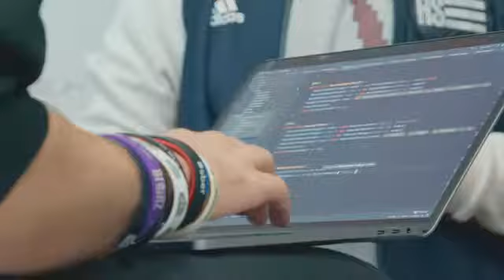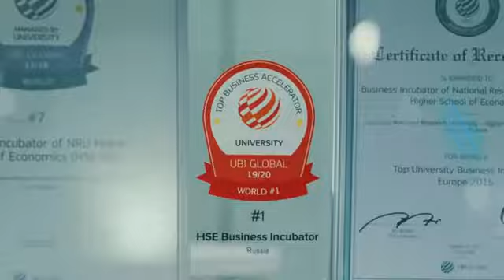Economics of Transition and Emerging Markets - Learn Economics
This is the best Economics course
Economics of Transition and Emerging Markets overview
The course analyzes challenges faced by transition and emerging-market economies, i.e., those middle- and low-income countries, which have conducted market-oriented economic reforms and become integrated into the global economy since 1990s. It starts from a brief history of communist economic system based on central planning in the former Soviet Union and Central and Eastern Europe, its evolution and collapse at the end of 1980s/ early 1990s and subsequent transition to a market system in 1990s and 2000s. Then it analyzes experience of market reforms in China, India, other Asian countries, Middle East and North Africa, Sub-Saharan Africa and Latin America at the same period. Finally, it discusses the problems of contemporary global economy and global and regional economic governance with the special focus given to emerging-market economies and their role.
By the end of the course you will be able to analyse emerging-market economies and economies in transition, taking into account their crucial characteristics and historical experience.
Participation in the course does not require any preconditions, however, basic economic knowledge would be an advantage.
In order to pass successfully this course you must score not less than 80% for each of six after module quizzes and complete the peer-assessed essay at the end of the course.